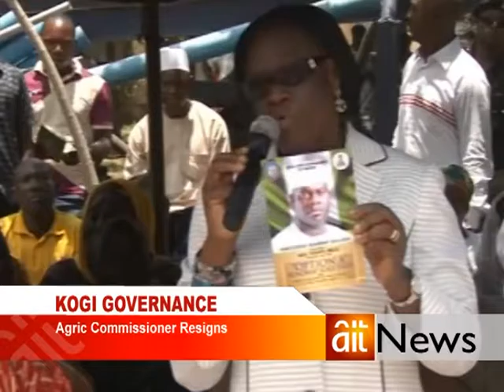KOGI STATE AGRIC COMMISSIONER RESIGNS